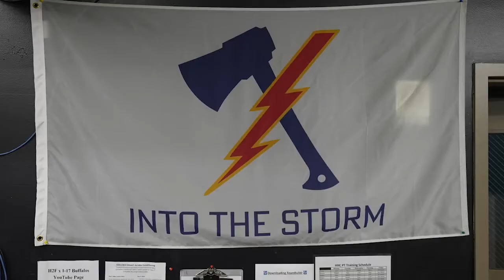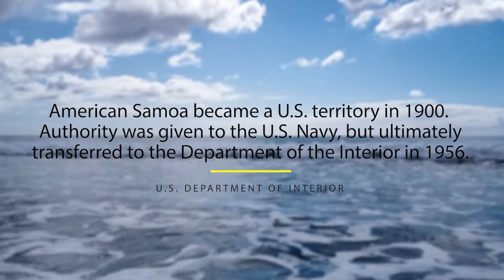Descended from Chiefs | American Samoa | CPT Jordan Scanlan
We hear from CPT Jordan Scanlan about what it means to be a descendent of chiefs in American Samoa. CPT Scanlan breaks down some of the items that chiefs use in his culture as well as some important American Samoan dances including the faaluma.

During his first time as a company commander with B Co, 4th Battalion, 23d Infantry Tomahawks, CPT Scanlan led his Soldiers in a memorable nighttime fa'aluma to build resiliency and ensure they finished their training on a high point.

CPT Scanlan sat down to give this interview just prior to relinquishing his second company command of HHC, 1-17th Infantry "Buffalos"